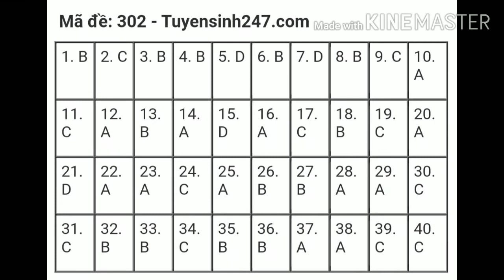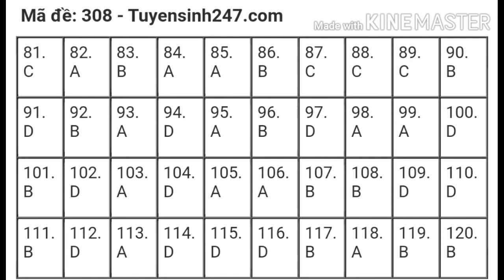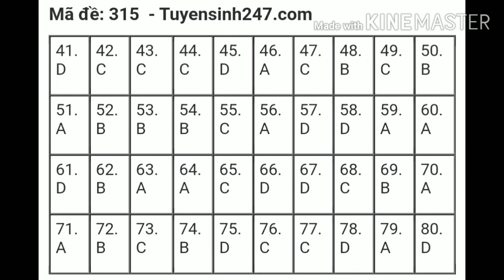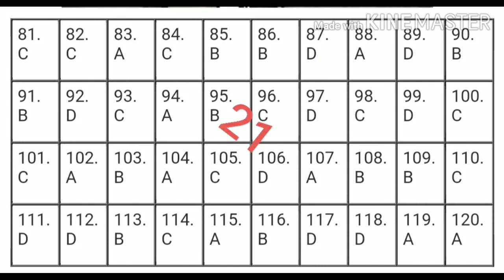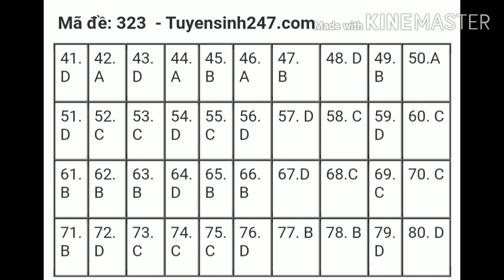Đáp án tổ hợp khxh thpt quốc gia 2020, 24 mã đề